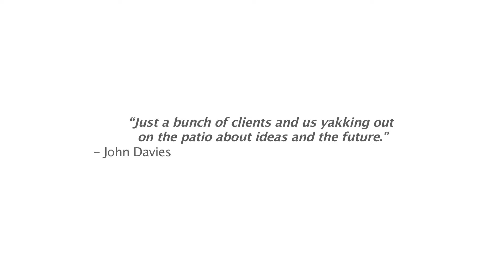anniversary video 2.0-QuickTime H.264